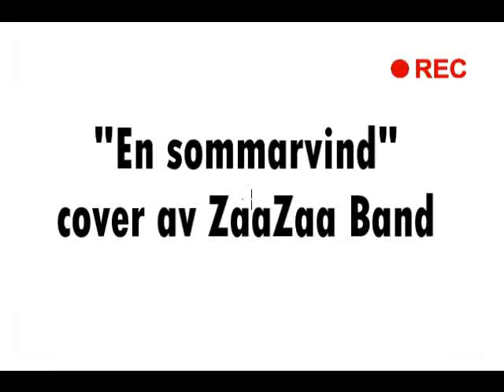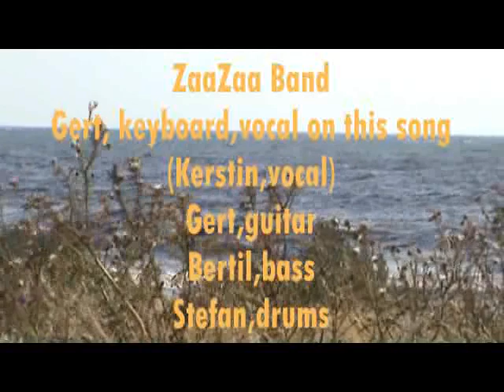En Sommarvind(Summerwind) (Cover )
En Sommarvind (Cover av ZaaZaa Band .vår version)Den här Östen Warnerbring låten spelade vi in på en vanlig kassetbandspelare , nån gång på 80talet.Bilderna är tagna vid Dalabadet o Skansarna utanför Trelleborg. Recorded with a Sony Handycam videocamera,editing in Ulead Videostudio 11. Photos:All images and filmclips in this video are by me or my wife
Note:
I claim no ownership whatsoever in the words and music of this song.